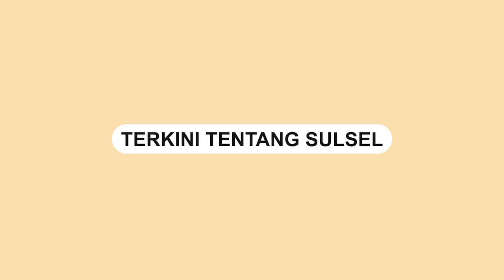Cekcok WNI di London Gara-gara Tidak Bisa Coblos dalam Pilpres 2024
Sebuah video menunjukkan  cekcok saat sejumlah Warga Negara Indonesia (WNI) di London, Inggris, berupaya mencoblos dalam Pemilihan Presiden 2024.

Para WNI tersebut ternyata tidak diizinkan untuk mencoblos dalam Pilpres 2024 meskipun mereka sudah datang ke Tempat Pemungutan Suara (TPS).

Mereka terlibat cekcok oleh seseorang yang diduga sebagai petugas PPLN.

Petugas tersebut menyatakan bahwa waktu pendaftaran telah berakhir pukul lima waktu setempat.

Menurut seorang pria yang berada di lokasi, selain alasan waktu pendaftaran yang telah berakhir, petugas PPLN juga menginformasikan bahwa kertas Daftar Pemilih Tetap (DPT) telah habis.
Video terkini dan terbaru..